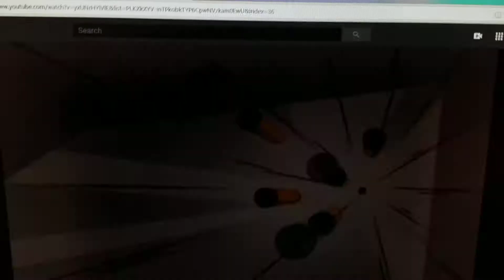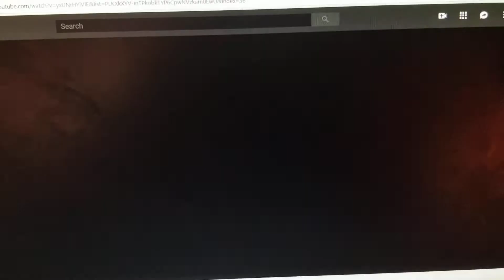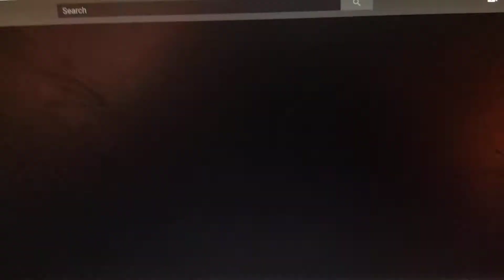Smurfs The Lost Village Trailer